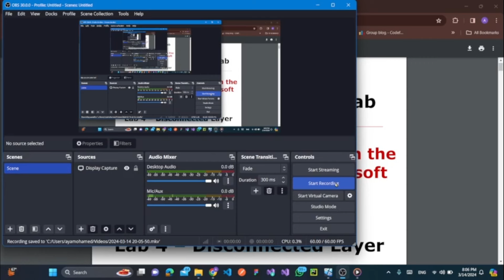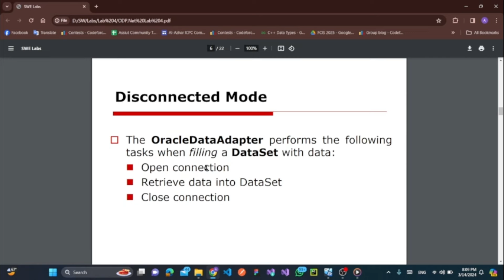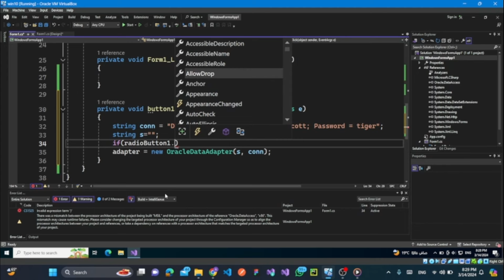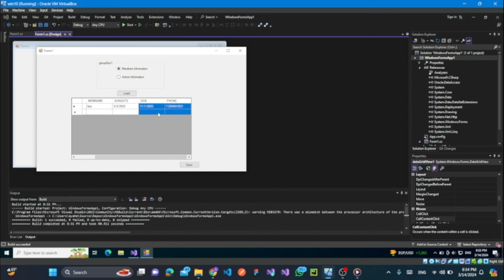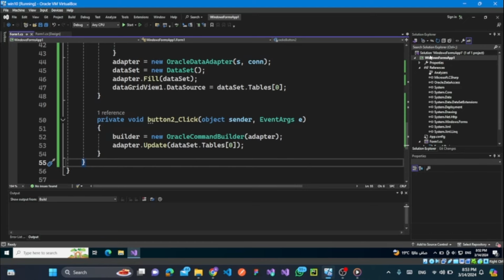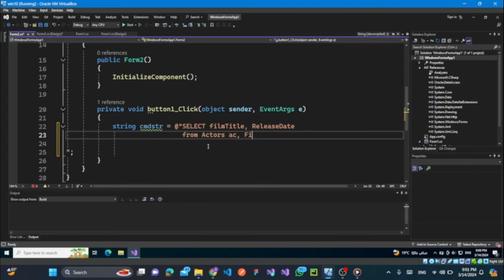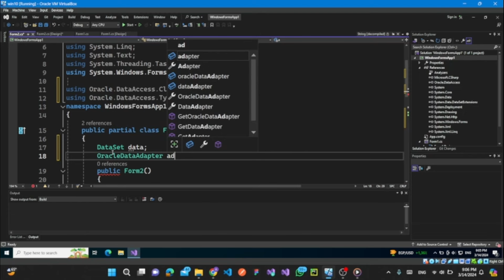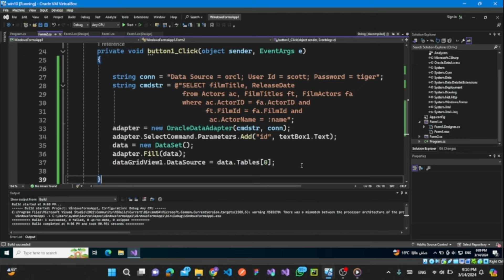Software Engineering Lab 4 (FCIS 2024)